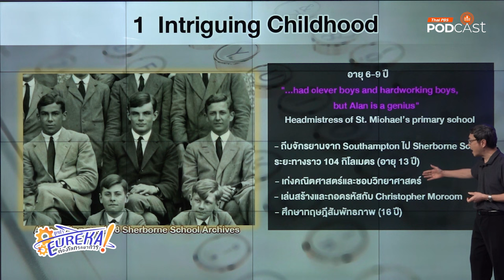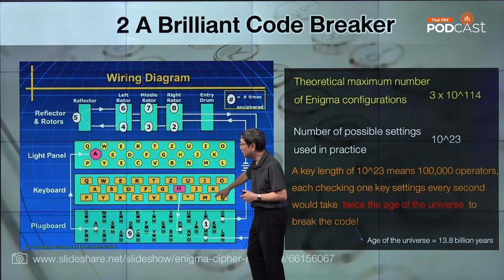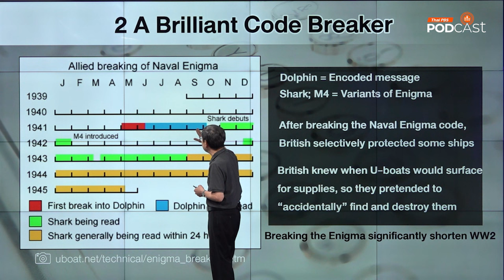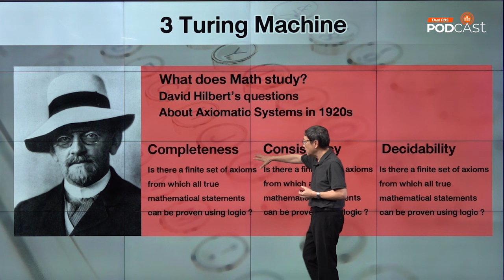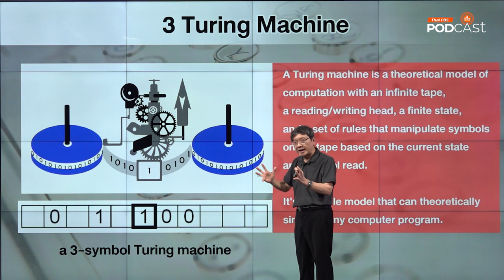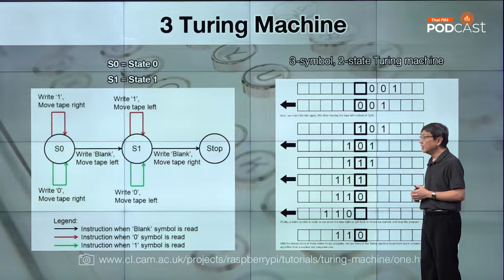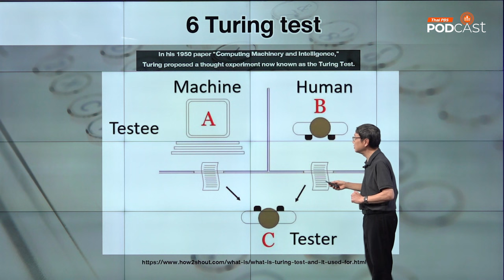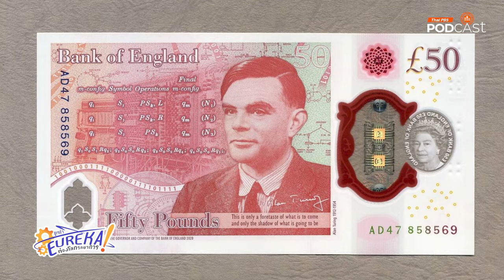9 เรื่องน่าทึ่งเกี่ยวกับ Alan Turing | Eureka ท่องโลกวิทยาการ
อะลันทัวริง (Alan Turing) เป็นนักคณิตศาสตร์ นั กตรรกศาสตร์ นักรหัสวิทยา และนักชีววิทยาเชิงทฤษฎีชาวอังกฤษ เกิดที่กรุงลอนดอน ประเทศอังกฤษ เขาได้รับการยกย่องว่าเป็นบิดาแห่งวิทยาการคอมพิวเตอร์สมัยใหม่

ผู้ที่เคยชมภาพยนตร์ The Imitation Game จะจำเขาได้ในฐานะผู้สร้างเครื่องจักรที่ช่วยถอดรหัสของนาซีเยอรมัน โดยรหัสดังกล่าวเกิดจากการใช้เครื่อง Enigma ในการแปลงข้อความให้เป็นชุดตัวอักษรที่อ่านไม่ข้าใจ การไขปริศนาในการถอดรหัสของเขาช่วยย่นระยะเวลาสงครามโลกครั้งที่ 2 และช่วยชีวิตผู้คนจำนวนมาก

แต่ผลงานที่สำคัญที่สุดของ อะลัน ทัวริง คือ Universal Turing machine หรือเครื่องจักรทัวริงสากล ซึ่งเป็นหลักการของการทำงานของคอมพิวเตอร์ในปัจจุบัน

เขายังเสนอ การทดสอบทัวริง (Turing test) ซึ่งเป็นประเด็นหนึ่งในด้านปัญญาประดิษฐ์ อีกทั้งยังมีส่วนพัฒนาชีววิทยาเชิงคณิตศาสตร์อีกด้วย

ทัวริงเป็นคนรักร่วมเพศ และเมื่อถูกจับได้โดยทางการอังกฤษก็ถูกบังคับให้เลือกการบำบัดด้วยฮอร์โมนหรือถูกจำคุก  เขาเลือกการรักษาด้วยฮอร์โมน  ซึ่งส่งผลเสียต่อสุขภาพของเขา และมีส่วนนำไปสู่มรณกรรมที่เป็นโศกนาฏกรรม

แต่เมื่ออังกฤษยกเลิกกฎหมายเอาผิดชายรักชาย ชื่อของเขาก็ถูกใช้เรียกกฎหมายที่เกี่ยวข้อง (อย่างไม่เป็นทางการ) ว่า Alan Turing Law พบเรื่องราวที่หน้าสนใจของ Alan Turing อีกมากมาย ได้ในรายการ